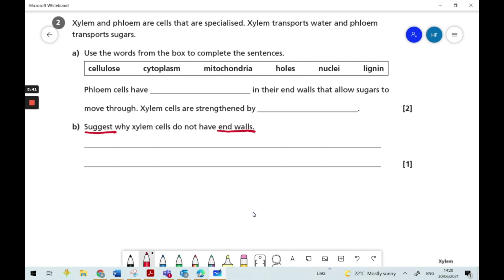Levels of Organisation - AQA GCSE Combined Science Foundation